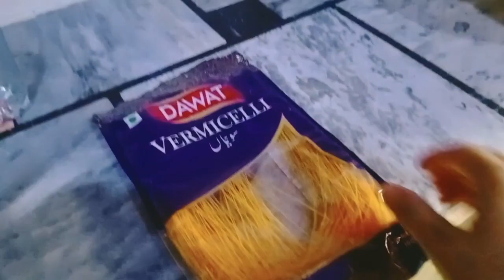mutton qima with potatoes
in this video I explain how this recipe is cooked.this is a very good and delicious recipe.you must try it.thankyou🔪😎😇🔥💫🤓👍